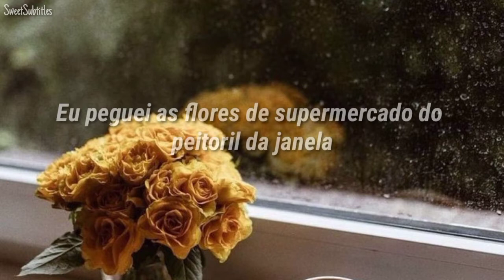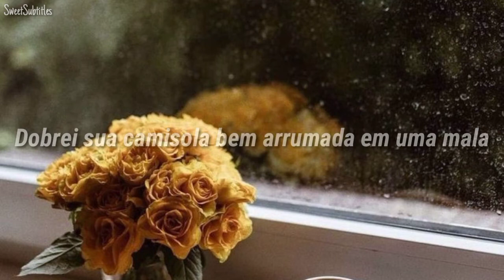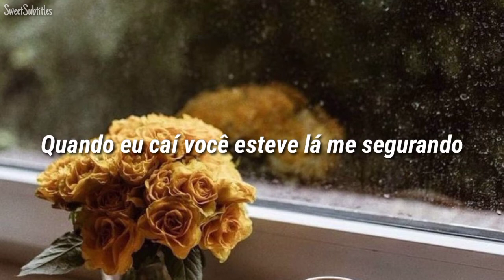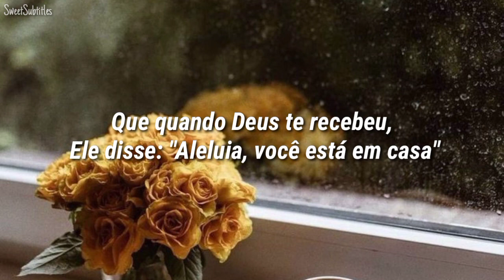Para pessoas que perderam a mãe - Supermarket Flowers - Ed Sheeran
Letra:
But mum, there's a tear every time that I blink

And when God takes you back we'll say Hallelujah
You're home

I fluffed the pillows, made the beds, stacked the chairs up
John says he'd drive then put his hand on my cheek

I hope that I see the world as you did cause I know

You're home

Hallelujah
You got to see the person that I have become
Spread your wing
And I know that when God took you back he said Hallelujah
You're home